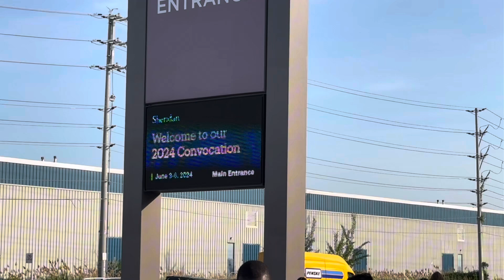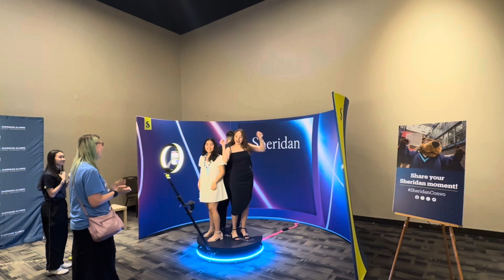नेपाली फिल्म्का बिधार्थी क्यानडाको फिल्म कलेज मा सबैभ्नदा उत्कृस्ट#canada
The college graduation full  program vlogs
canada collage graduation#friends sucess new graduation ceremony in Canada#graduation day in Canada
graduation vlog Canada